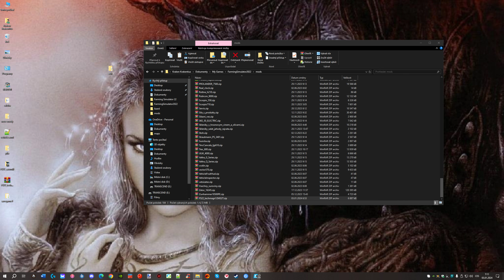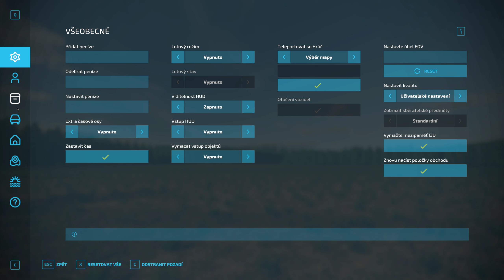Farming Simulator 22 Vlek na balíky